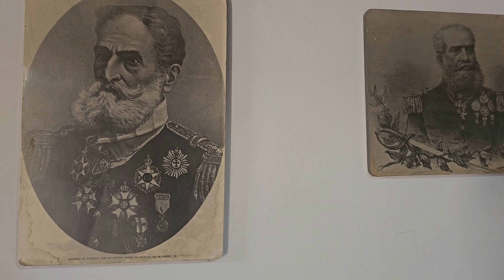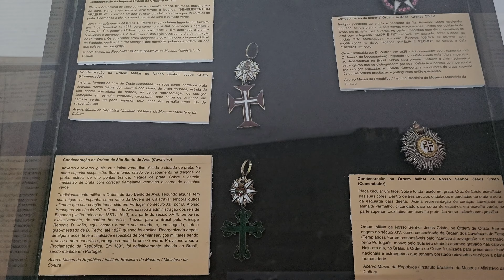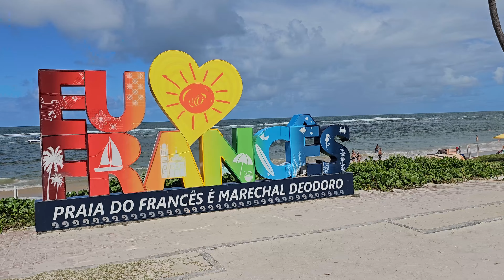Mergulhando na História: A Fascinante Cidade de Marechal Deodoro em Alagoas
Olá galera!  ✌

Convidamos você a explorar conosco a intrigante cidade de Marechal Deodoro, a primeira capital de Alagoas. Neste vídeo, iremos percorrer suas ruas históricas, admirar a arquitetura colonial e descobrir os segredos escondidos nesta cidade que foi o berço do primeiro presidente do Brasil. Vamos mergulhar em sua rica história, explorar seus museus e monumentos, e descobrir a autêntica cultura brasileira.